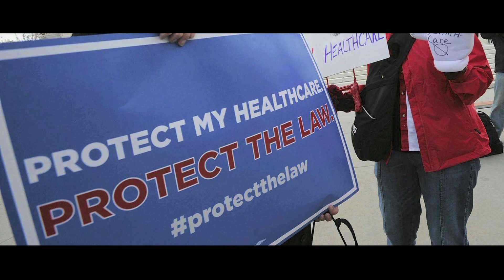Podsumowanie roku 2013 w 3 minuty.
Nasza redakcja przygotowała polityczne podsumowanie roku 2013 na świecie. Zapraszamy!